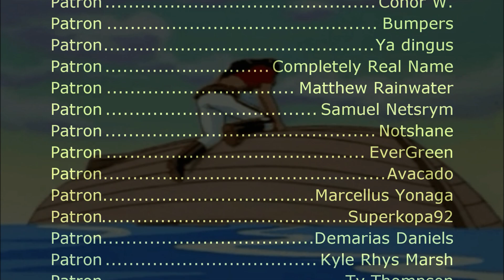Cadillacs and Dinosaurs - Like the Wind (CPS-1 Remix)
Composer: Syun Nishigaki, Isao Abe

Gameplay source:
Cadillacs and Dinosaurs (Arcade), Longplay (3 Players Co-Op)-NST Gaming